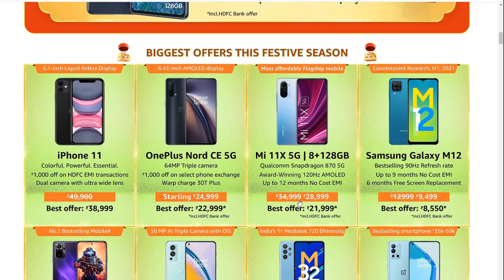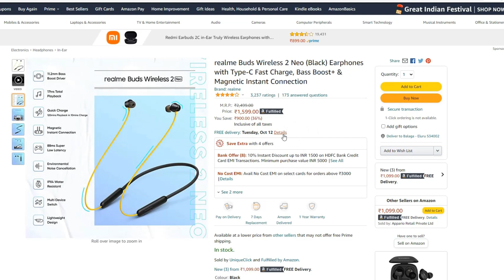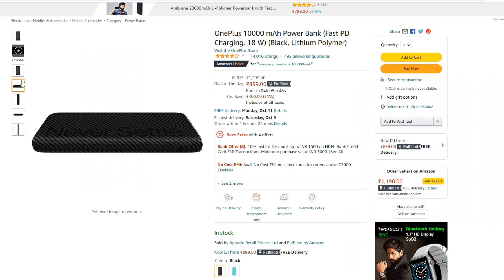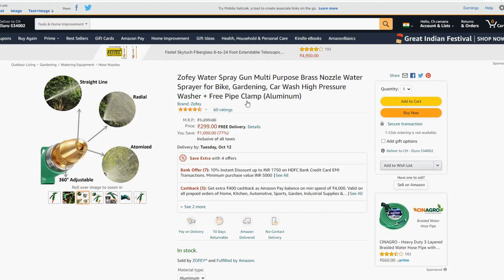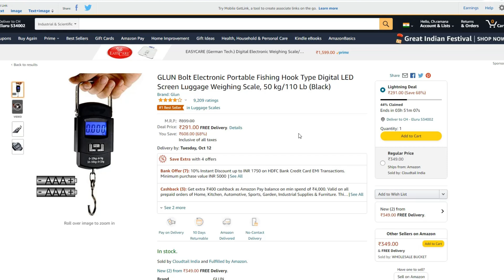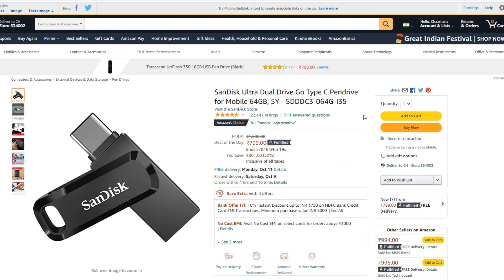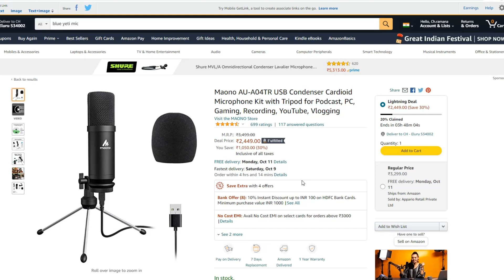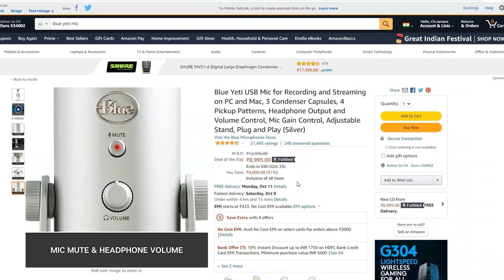Top 10+ best value for gudgets in amazon telugu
Blue Yeti
Maono AU-A04TR
Boya BYM1
Finger Sleeve Gaming PUBG
SanDisk Ultra Dual Drive
Vega Crux Half Face Helmet
M MEDLER Epoch Nylon 55 litres Waterproof Strolley
WOMEN MARKS Cream Polyurethane
GLUN Bolt Electronic Portable Fishing Hook Type Digital LED
Zofey Water Spray Gun Multi Purpose
QTOX Portable Mini Bike Pump/Cycle
OnePlus 10000 mAh Power Bank
mi tv
boAt Airdopes 141 True Wireless
realme Buds Wireless 2 Neo

Mi 10T Pro
Vivo X60
ONEPLUS 9R
MI 11X PRO
IQOO7 LEGEND

Micromax IN 1
Samsung Galaxy M12
infinix hot 10
POCO M3
realme narzo 30A

Micromax in Note 1
Redmi note 10
Samsung Galaxy F41
realme 8
Poco x3

Redmo note 10 pro
Samsung m42
Poco x3
Realme 8 pro
Realme x7

samsung m42
Oppo f19 PRO+
Mi 10i 5G
Oneplus nord ce 5G
Iqoo Z3

Realme X7 Max
BEST TWS EARPHONES UNDER 3000
Soundcore Anker True-Wireless Earphones
boAt Airdopes 441 PRO
Oneplus buds z
Mi True Wireless Earphones 2
realme Buds Air 2

Samsung Galaxy A22 5G
Samsung Galaxy M42 5G